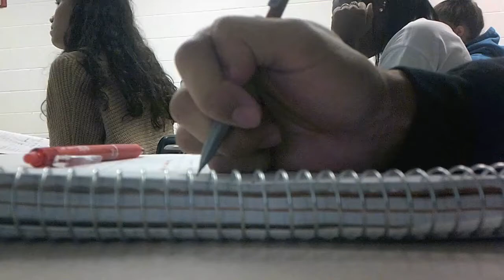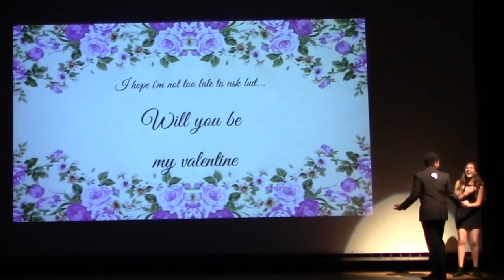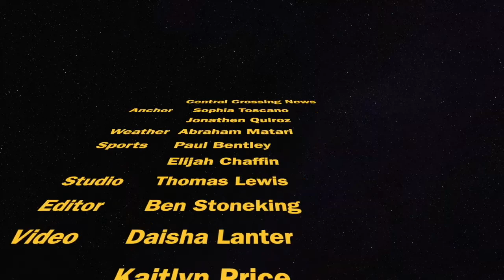News Show 02 21 20